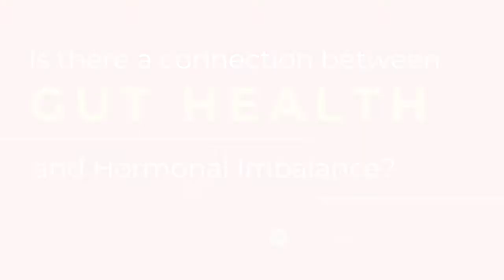The Digestion and Hormone Connection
Did you know that the digestive system and your hormones are linked? The digestion and hormone connection isn't talked about enough. 70% of the immune system lives in the gut, which of course would affect one's hormones. Listen to our Women's Health Specialist to learn more.